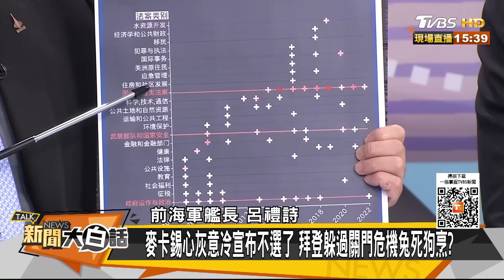麥卡錫被罷免 裴洛西被趕走 印度驅逐41名加拿大外交官 新聞大白話@tvbstalk 20231004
主持人：翟翾
本集來賓：介文汲、呂禮詩、嚴震生